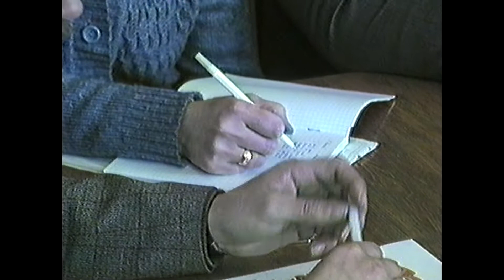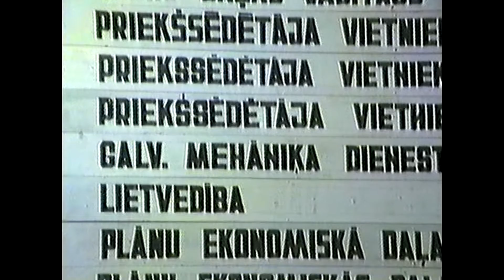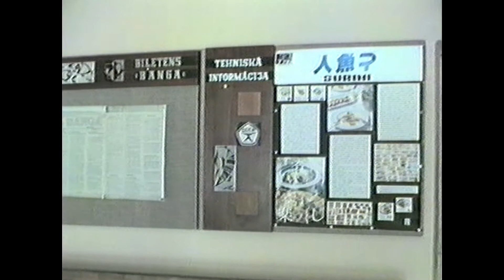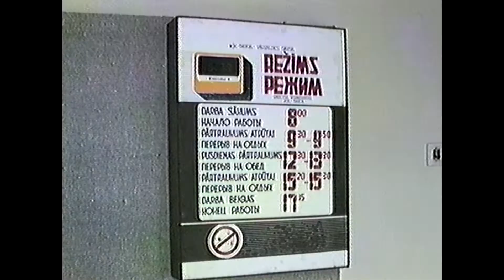Par darba ražīgumu. ''BANGA''1987.gadā.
Par darba ražīgumu.
''BANGA''
1987.gadā.